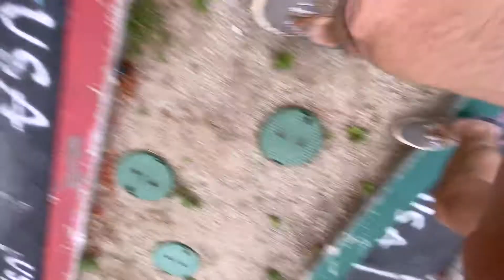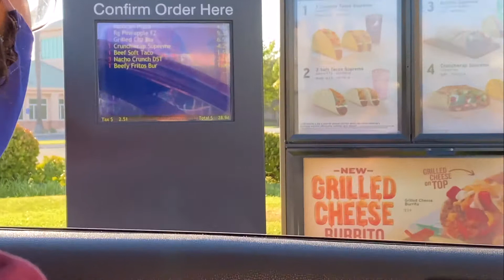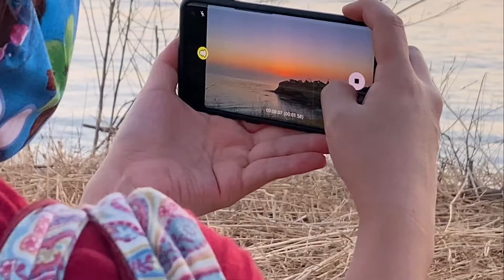An Evening in Palos Verdes (Year 10, Week 511)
LAST WEEK:
"Unicorns and Ring Fit"